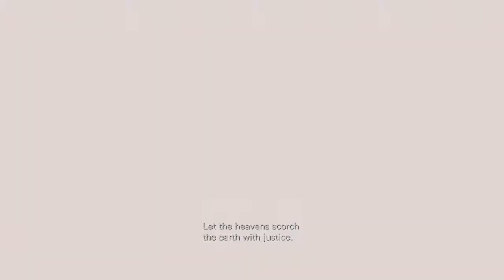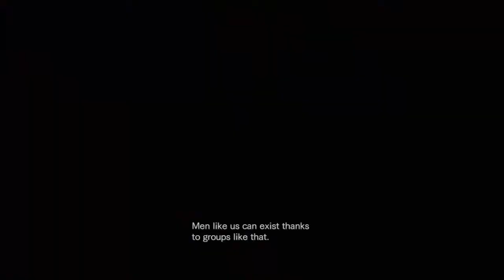Resident Evil: Revelations Episode 8 - All on the Line 1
Resident Evil: Revelations Walkthrough